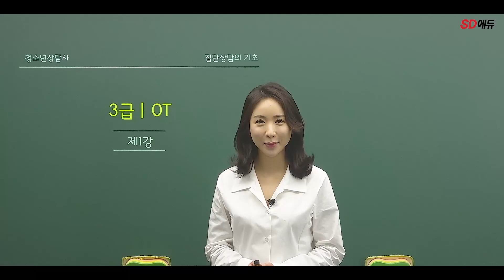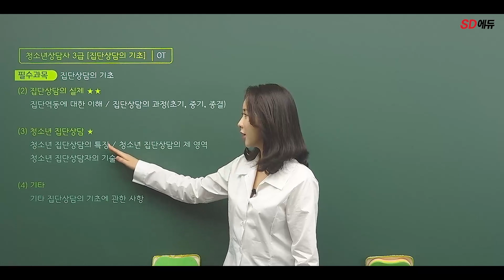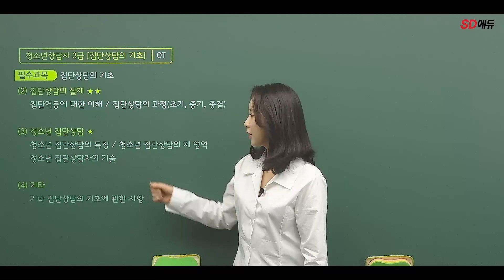시대에듀 청소년 상담사 3급 집단상담의 기초 OT 1강 (홍시라T)